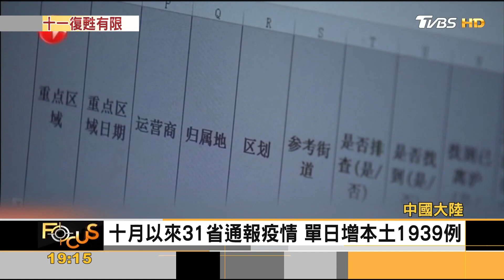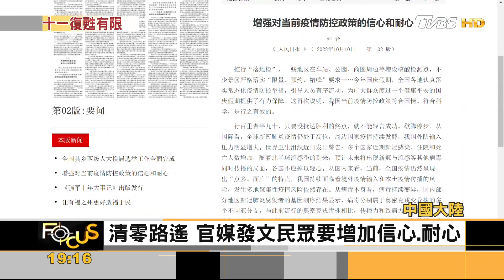大陸十一假旅遊收入縮 僅恢復2019年四成｜黃星樺｜FOCUS全球新聞 20221010